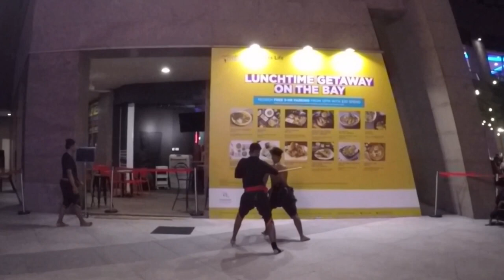The Kalari Academy - Esplanade Street Performance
Discover this ancient martial art from Kerala,South India, with The Kalari Academy.

Kalaripayat (Ka-lari- Pa-yat) is the indigenous martial art of Kerala (south India) and is known to be in practice since 1000 BC. It is a holistic art that not only teaches how to defend one’s self but to heal as well. This unique combination makes it a complete science of self-defence, yoga-sanas (sa-nas), protection and individuality.

The martial training aims at the overall development of an individual beginning from physical strength, mental balance and progressing to spirituality.

The Fighting techniques of Kalari are but one feature of a comprehensive range of activities described as Kalari vidya (KALARI-VID-YA).

In its most comprehensive form, the way of Kalari is a way of life –from lifestyle and health to education and philosophy.

In Singapore, The Kalari Academy's mission is to provide a conducive, engaging environment to learn the ancient art of Kalaripayat (ka-lari-pa-yat) where students can enhance their physical fitness and attain clarity. A place where Yoga meets Martial arts.

The Kalari Academy’s philosophy,
“Know where you have been. Know where you are going. Know the present moment.”